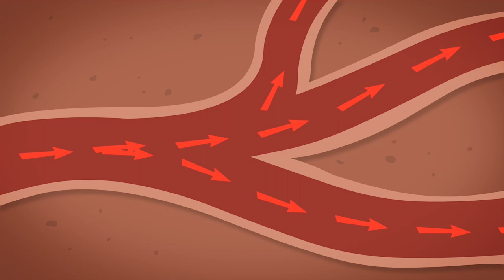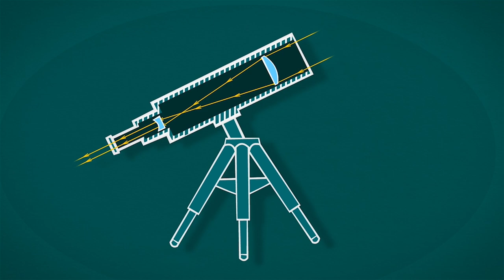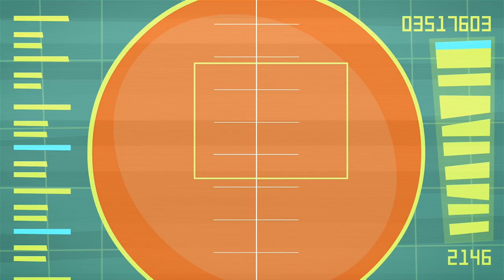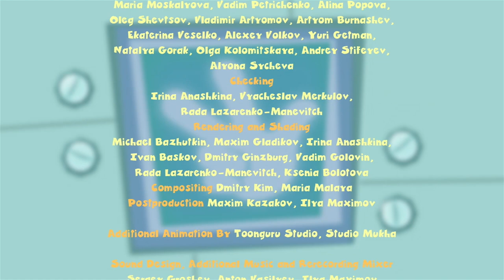Tom got a Certificate | The Fixies | Brand New Episodes